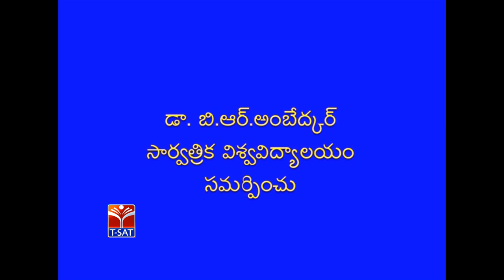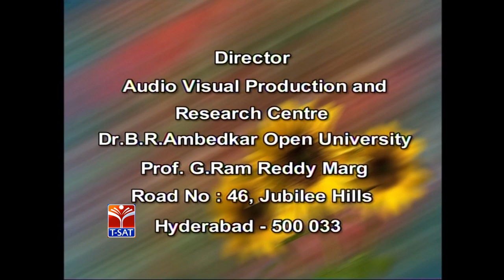T-SAT || తెలుగు - జీవిత చరిత్ర జమలాపురం కేశవరావు || Presented By Dr BRAOU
SoFTNET T-SAT || తెలుగు - జీవిత చరిత్ర జమలాపురం కేశవరావు  || Presented By Dr BRAOU